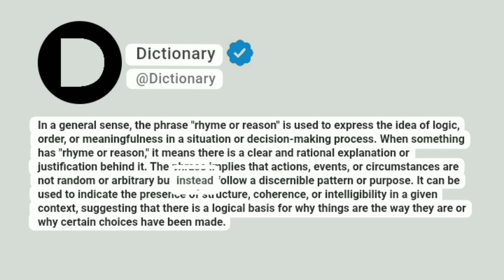Rhyme or reason Meaning In English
In a general sense, the phrase "rhyme or reason" is used to express the idea of logic, order, or meaningfulness in a situation or decision-making process. When something has "rhyme or reason," it means there is a clear and rational explanation or justification behind it. The phrase implies that actions, events, or circumstances are not random or arbitrary but instead follow a discernible pattern or purpose. It can be used to indicate the presence of structure, coherence, or intelligibility in a given context, suggesting that there is a logical basis for why things are the way they are or why certain choices have been made.